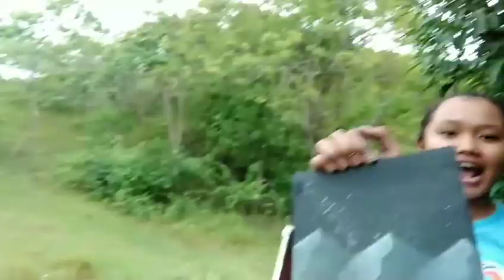How to Paint Using Latex Paint | Talk Show | First Vlog | by Reymart and Aila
Hey Wazzup mga BHIE 😘

So mga BHIE 😘 if some of you are an expert of painting then we are so sorry for the inappropriate and improper ways that we are doing, but One Thing is what we can assure you is that we can give you Joy and Happiness.

Just like some of you there, we are just also a beginner,  in the stage of experimenting, doubting, and yet enhancing our Art Skills.

You can also Find us on:
      Reymart Ageas    [ reymartisticallygreatat11 ]
      Juls Vanguardia  [ julliavngrd ]

     Reymart Ageas [ aestheticAG13 ]
    Juls Aila [ AilaJuls ]